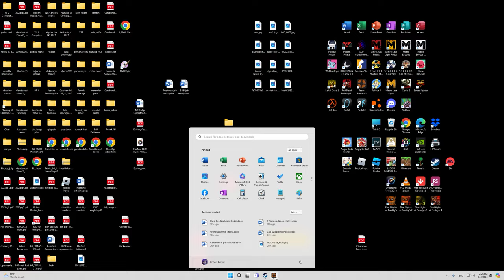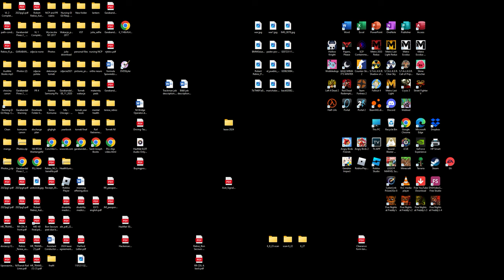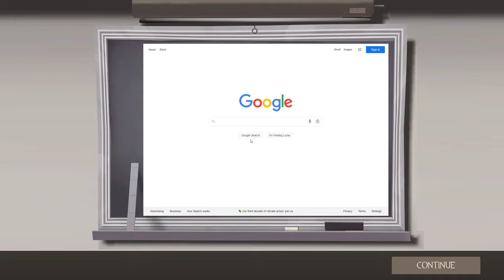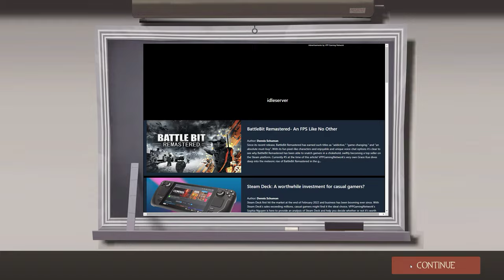Pier community server 4/3/24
GPU: NVIDIA GeForce GTX 780 Ti
CPU: 11th Gen Intel(R) Core(TM) i7-11700K @ 3.60GHz
Memory: 32 GB RAM (31.86 GB RAM usable)
Current resolution: 2560 x 1440, 120Hz
Operating system: